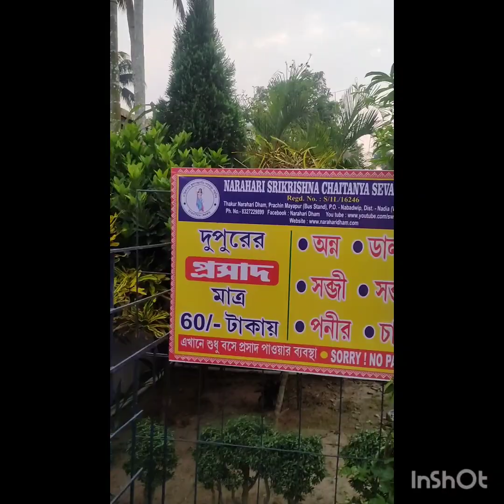নবদ্বীপের প্রাচীন মায়াপুর নরহরি ধাম এর ৬০ ফুট মহাপ্রভুর ভিডিও পার্ট ওয়ান।